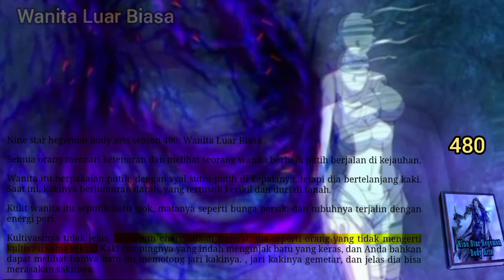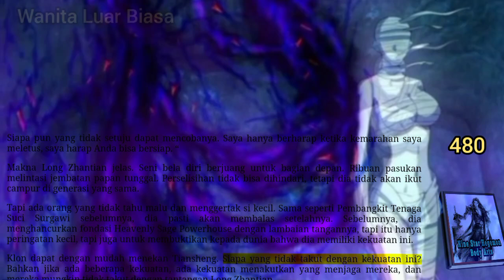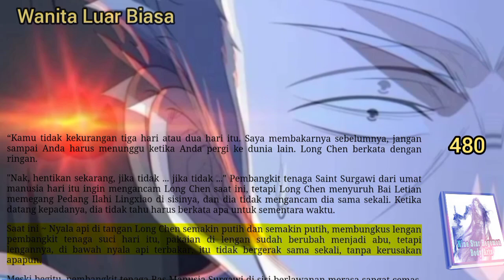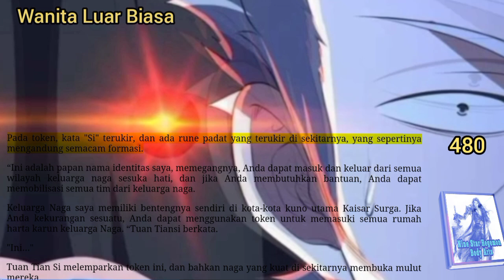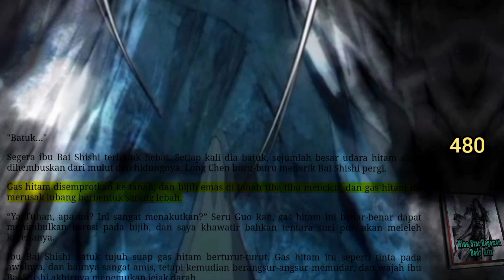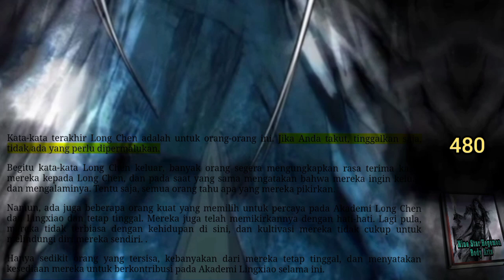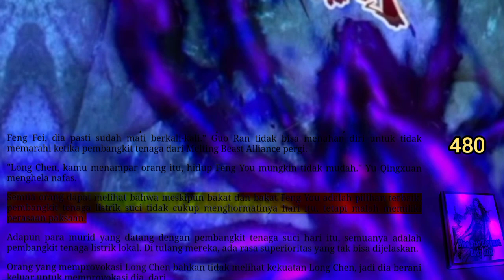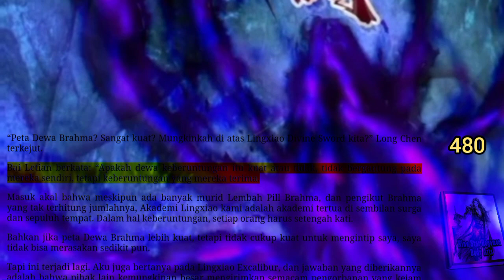Wanita Luar Biasa, NSHBA 480